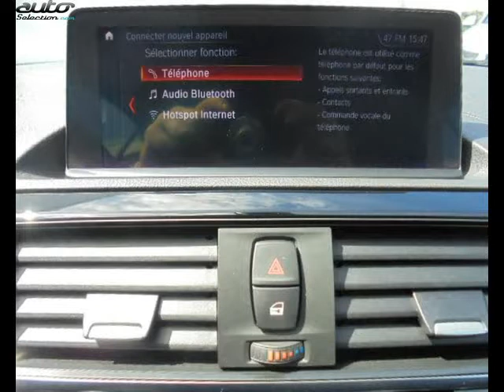Bmw serie 2 occasion visible à Bo? présentée par Bmw - mini - sipa automobiles - agen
Cette Bmw serie 2 occasion disponible à Bo? dans le 47 est mise en vente par Bmw - mini - sipa automobiles - agen - 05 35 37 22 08 - tous les détails sont